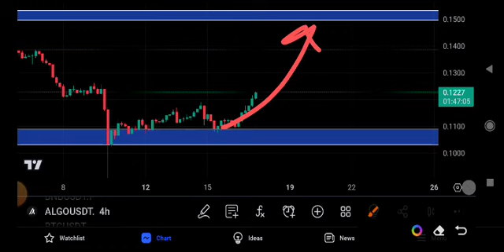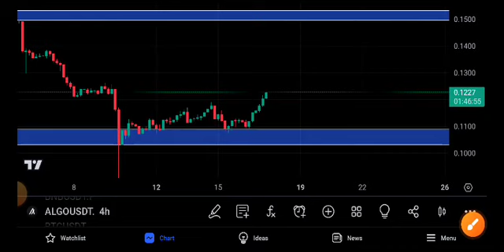Algorand Price Prediction! ALGO Today News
Queries Solved:
1.  today target
2.  price today
3.  price prediction
4.  token today target